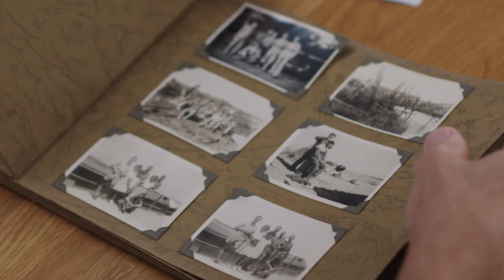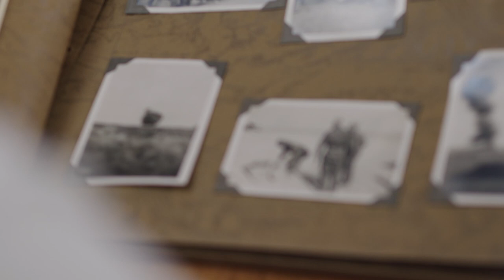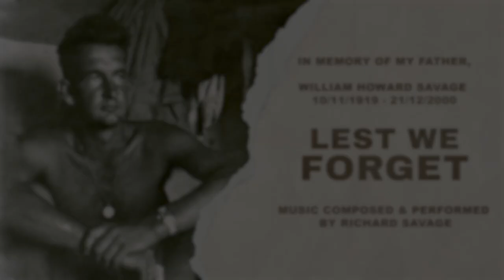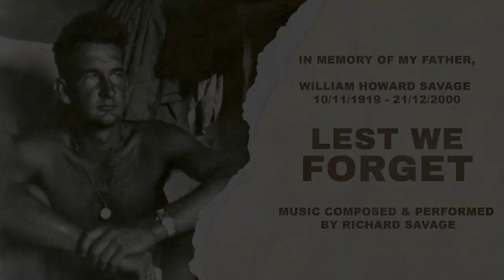El Alamein Mini Documentary Richard H Savage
This video tells the back story to the song about my father's service in the Allied Forces in the North Africa Campaign in World War II and specifically, the Battles of El Alamein, Oct-Nov 1942.
Videography and production by  TEMENOS Production House, Gold Coast, Australia